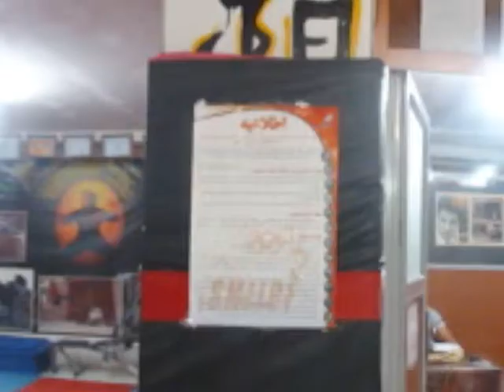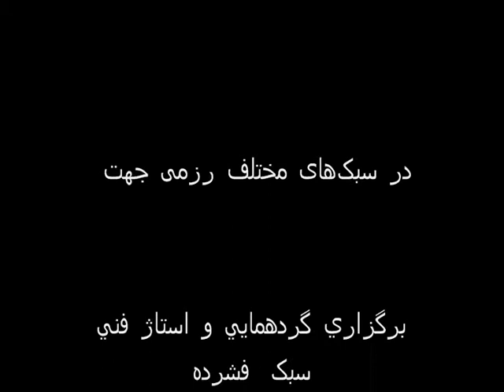قابل توجه استادان رزمی مقیم خا رج از کشور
شما میتوانید صاحب باشگاه رزمی با امکا نات و موقعیت عالی با  شرايطي (اقساط ۵ساله) و يا معاوضه   شوید

 و با دعوت مربيان خارجي به ايران  در سبک‌های مختلف رزمی جهت

 برگزاري گردهمايي و استاژ فني سبک  فشرده مکانی مناسب خواهید داشت برای کسب اعتبار و درامد بیشتر